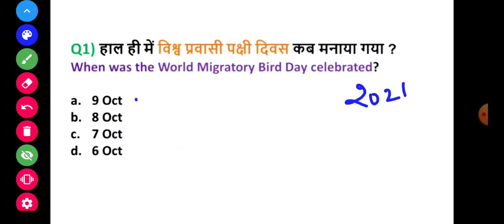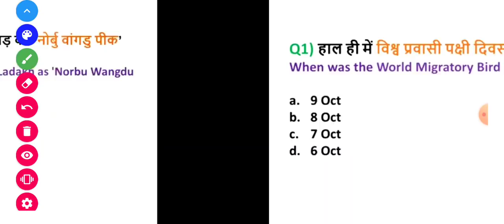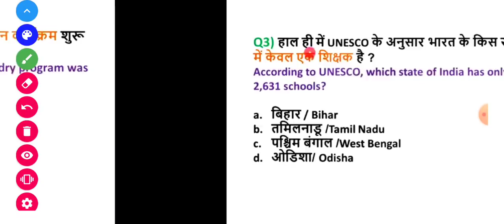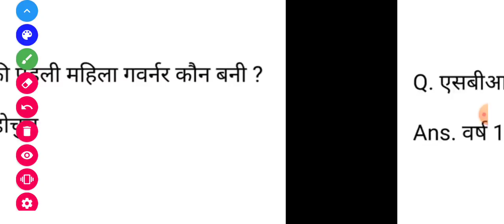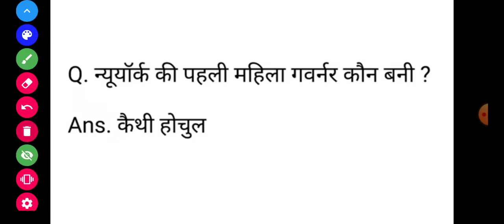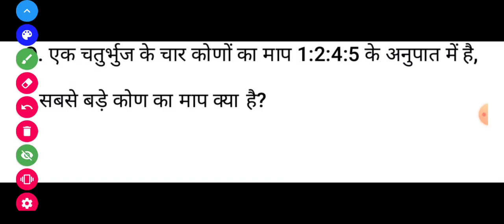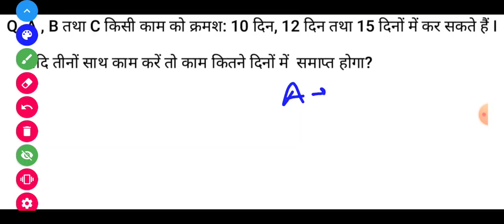👌♥️RAJASTHAN VDO TODAY EXAM ANALYSIS,RAJ VDO 27 DECEMBER 1ST SHIFT QUESTN PAPER,GRAM SEVAK EXAM 2021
👌♥️RAJASTHAN VDO TODAY EXAM ANALYSIS,RAJ VDO 27 DECEMBER 1ST SHIFT QUESTION PAPER,RAJ VDO TODAY PAPER

Vdo exam safe score, Neelam meel, Rsmssb vdo exam, Rajasthan gram sevak exam cut off, Rajastham gram vikas adhikari exam cut off, Vdo merit list, Gram sevak merit list, Job alert, Educational, Education, Job vacancy, New job update, Safe score for gram sevak exam, Gram sevak ke liye safe score kitna h, Vdo exam ke liye safe score kitna hai, Gram sevak ki expected cut off, Vdo ki pre cut off kitni ja skti hai